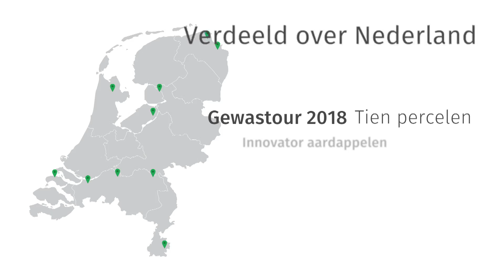De Boerenbusiness Gewastour 2018!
De eerste editie van de Boerenbusiness Gewastour gaat binnenkort van start! Kijk vanaf 1 juni live mee met het groeiseizoen van 10 diverse aardappelpercelen met het ras Innovator.

wordt, met behulp van drones en weerstations, een beeld gegeven van de ontwikkelingen en gebeurtenissen op de percelen.